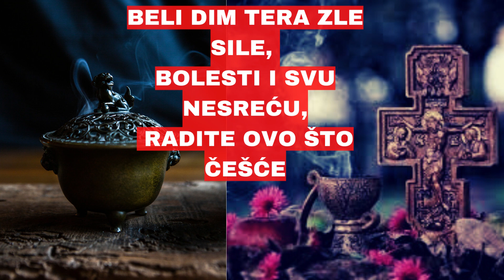SVAKA KUĆA BI TREBALA OVO ŠTO ČEŠĆE I VIŠE DA RADI !!!BELI DIM TERA ZLE DUHOVE, BOLEST, NESREĆU...